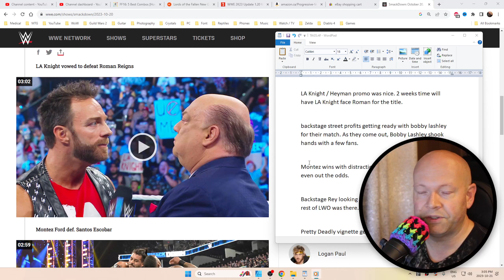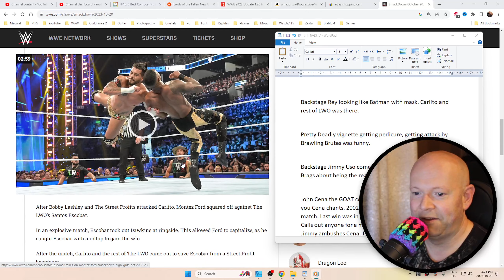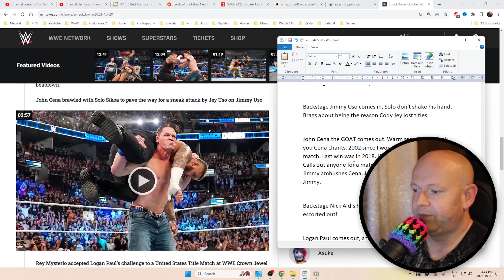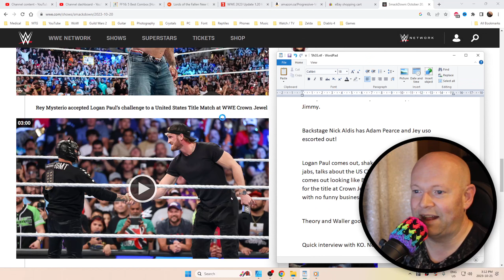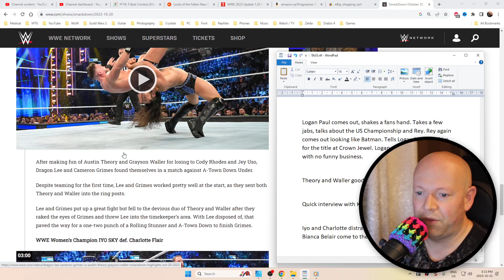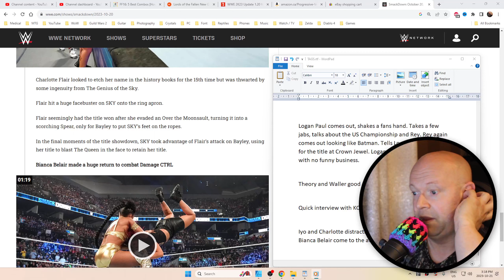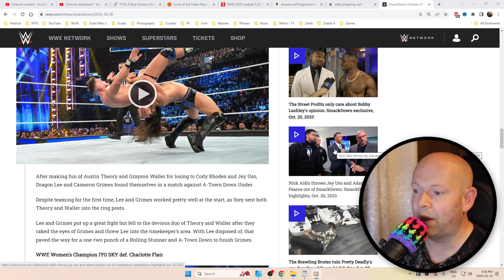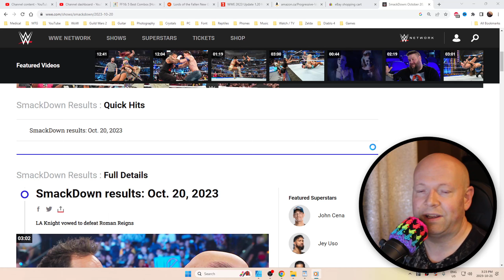WWE SmackDown ● October 20, 2023 Highlight Recap